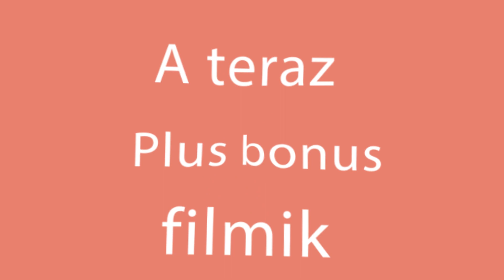Zapomnisz o mięsie! Warzywna zapiekanka w 10 minut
Składniki
brokuły - 400 g
sól - 10 g
GOTUJ PRZEZ 10 MINUT
słodka papryka - 150 g
papryka chili - 50 g
cebula - 100 g
oliwa z oliwek - 15 ml
sos